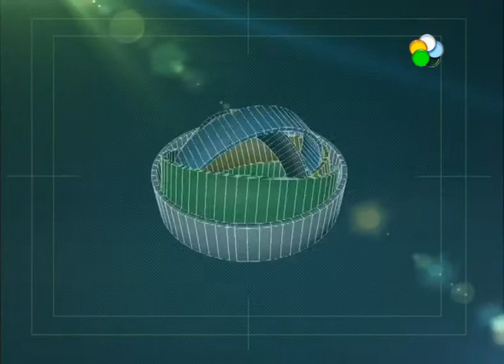Roca - Egresaron cadetes de la Policia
Egreso de 60 uniformados que formarán parte de la policía de RN. El acto se hizo en las instalaciones del CEM 1 de Roca. Hubo entrega de reconocimientos a los mejores promedios por parte de las autoridades del gobierno de RN. Hablaron sobre el tema, discurso del gobernador de RN Alberto Weretilneck, el Ministro de gobierno de RN Luis Di Giacomo. TOMA DE JURAMENTO del Sub Jefe de la policía de RN  Comisario General Juan Martínez, entre otras autoridades.